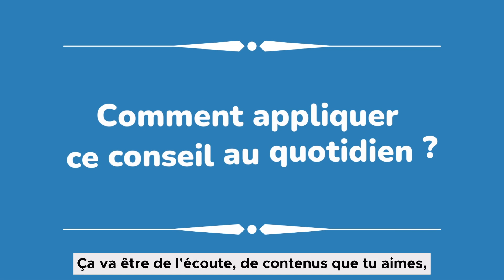Le meilleur conseil de Gwendoline (tutrice de Français Authentique) pour apprendre le français 🇫🇷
ℹ️ Les inscriptions à l'académie Français Authentique sont ouvertes jusqu'au mardi 12 avril. 👉 Pour nous rejoindre